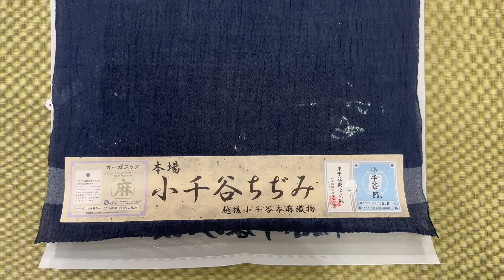【商品紹介】 本場 小千谷縮 無地紺 ネイビー 夏物 本麻 爽やか 着物 越後小千谷本麻織物 キングサイズ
動画の商品はこちらでお買い求めいただけます。

□ 商品詳細 □
夏の風が麻布を通り、肌にサラリと感じる心地良さ…
本麻の素材を使用した先染めのとても細かい糸で美しく織り上げた夏物のお品物です。
男性の方にも女性の方にもお召し頂けるとてもお洒落なキングサイズの商品です。
天然繊維の持つさわやかな肌触りは、暑い季節に好適。
夏前後の季節ものとしてもお召しいただけます。

お仕立てには3～4週間かかります。
※お急ぎの場合はご相談ください。

居敷き当てなどご要望がございましたらお気軽にお申し付け下さい。
（本麻居敷き当て\4,000＋税）

【サイズ】
長さ　約12.5m　幅　約39.5cm　多少の誤差はご了承ください。

【品質】
麻100%

□ コメント □
 ご質問などございましたらお気軽にお尋ね下さい。

※商品の画像は液晶などの関係で、実物と多少色が異なる場合がありますので、ご了承下さい。